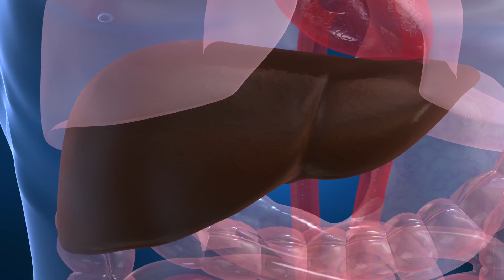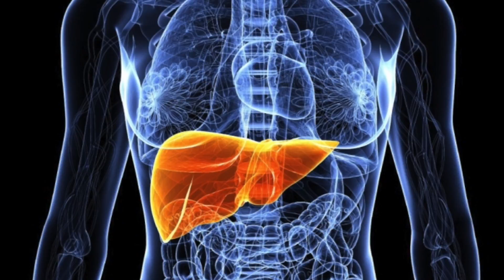Hangover Fix | Glutathione: What Happens When You Drink Alcohol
Hangover Fix | Glutathione: What Happens When You Drink Alcohol- Thomas DeLauer… Get more nutrition tips
Glutathione: Glutathione, the mother of all antioxidants, composed of three amino acids - cysteine, glycine, and glutamate.

- Can be found in virtually every cell of the human body.
- The highest concentration of glutathione is in the liver, making it critical in the body's detoxification process.
 - Glutathione depletion has been correlated with lower immune function and increased vulnerability to infection due to the liver's reduced ability to detoxify (1)

Acetaldehyde:  Acetaldehyde is a known Class 1 carcinogen, which means it can cause cancer in humans and animals.

- Drinking, smoking, breathing polluted air, and eating sugars can lead to high levels of acetaldehyde in the body. Acetaldehyde is 30 times more toxic than ethanol.
- The biggest source of acetaldehyde exposure is alcohol. Ethanol is broken down into acetaldehyde during alcohol metabolism.
- When any drinker consumes alcohol, it is acetaldehyde that is responsible for a hangover.
 - It irritates the mucous membranes and causes cirrhosis, or scarring of the liver  (2)

Hangovers:  When alcohol intake is excessive, it significantly depletes glutathione levels.
- When alcohol reaches your liver, an enzyme called alcohol dehydrogenase breaks it down into acetaldehyde.

 - Your body then attempts to break it down with the enzyme acetaldehyde dehydrogenase and glutathione, a powerful antioxidant that is crucial for liver detoxification (glutathione contains high levels of cysteine)
- Together, this powerful detox duo can break down the acetaldehyde into harmless acetate (which is similar to vinegar)
- However, when you drink too much alcohol, your stores of glutathione become depleted, which allows acetaldehyde to build up in your body, causing the toxic hangover effect  (3)

References:
1) Glutathione Information: What is GSH, Biochemistry, Metabolism, and Mechanism of Action. (n.d.). Retrieved

3) Hangover Hacks You Can Hang Your Hat On. (n.d.). Retrieved

4) Hangover Prevention - 2 - Alcohol, Liver, Glutathione - Life Extension Health Concern. (n.d.). Retrieved